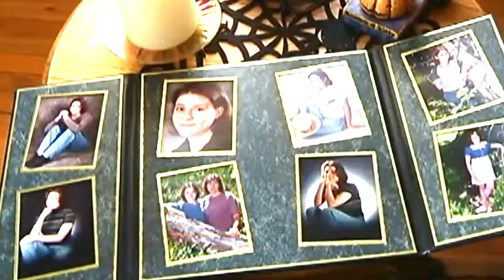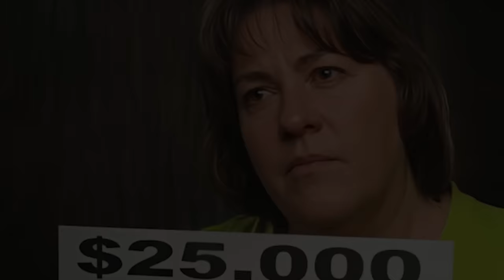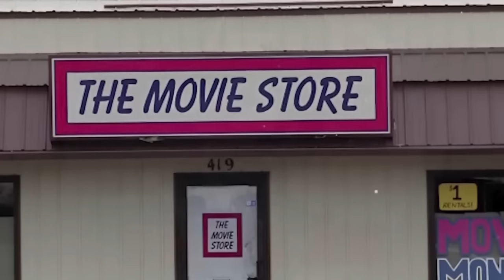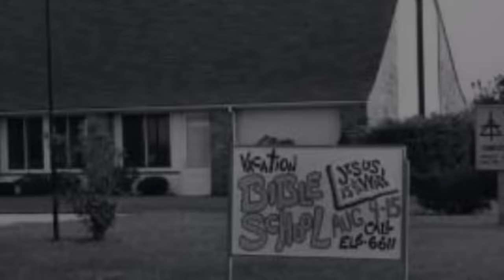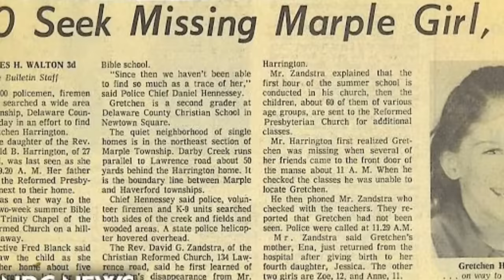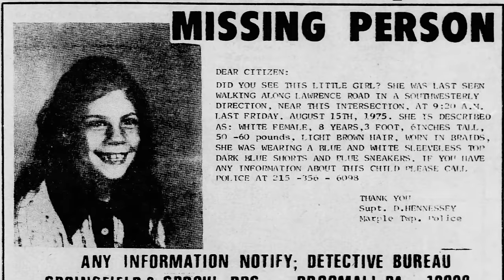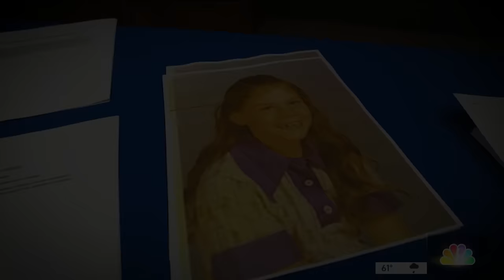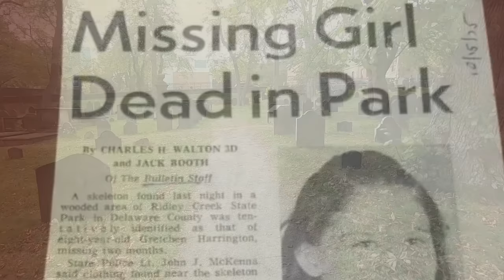Schockierender Todesfall auf Kirchenpfad & Der Fall Miranda Fenner | Gelöste Falle | Doku | Krimi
Miranda Fenner Case Sources

KTVQ News Youtube
Barbara Scheppele Youtube Channel
KTVH Helena
KXLH News Youtube Channel
KPAX TV

Gretchen Harrington Case Sources

NBC10 Philadelphia
11Alive Youtube
Fox29
6ABC Philadelphia
KCRA3 News
CBS Philadelphia
WFAE News
6ABC

Alle Materialien in diesen Videos werden zu Informationszwecken verwendet.